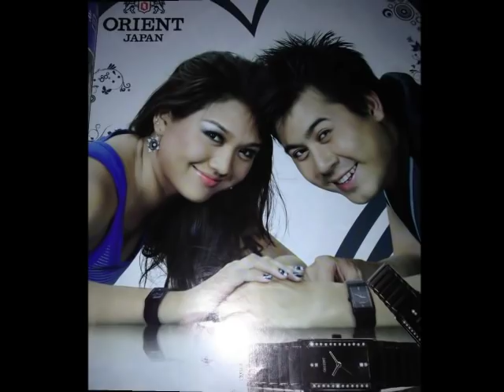Yin Khone Sal Pal - Nay Toe & Thet Mon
There's one more new video of Nay Toe & Thet Mon.
I made with Sandi Myint Lwin song - Yin Khone Sal Pal which is from "Shock" Album.
People who don't like both of them together, pls don't make rude comment here.
I just created  this video for those who like Nay Toe & Thet Mon (including myself) :)